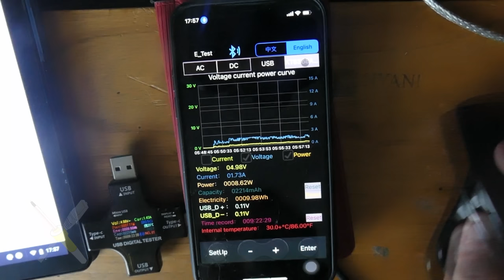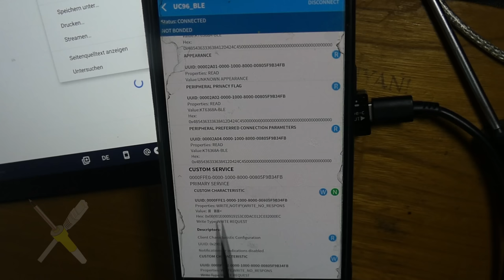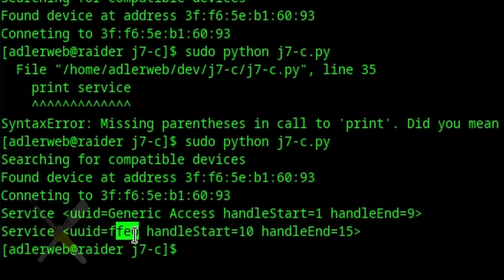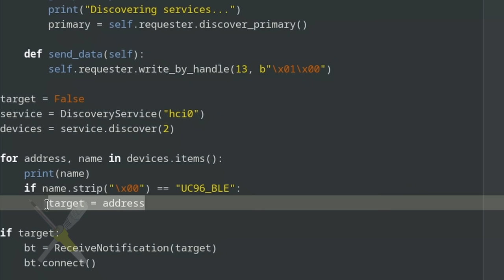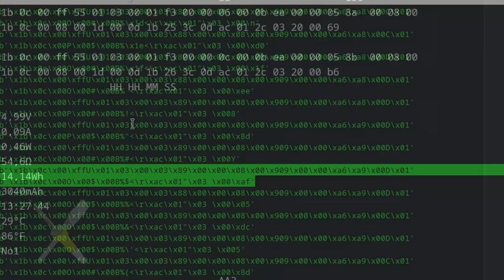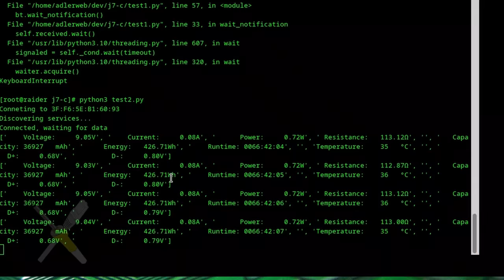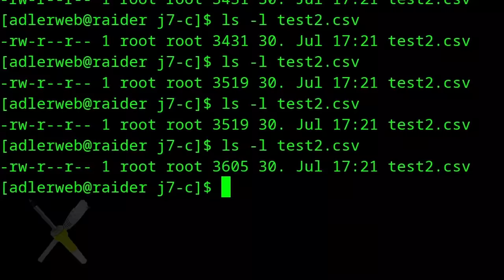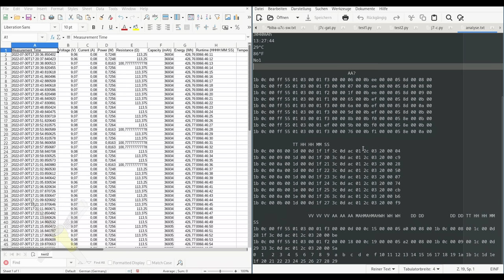BitBastelei #510 - J7-C / UC96: PC-Software für USB-Tester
In Folge 483 hatte ich einen USB-Tester mit Bluetooth vorgestellt, welcher Spannung und Strom einer USB-Verbindung überwachen kann. Leider war die verfügbare Handy-Software sehr instabil und hatte viele Features, welche ich gerne hätte, nicht dabei. Glücklicherweise können aber auch viele aktuellen Rechner Bluetooth sprechen. Also: Editor raus, dann bauen wir eine eigene Software.

Inhalt:

00:00 USB-Tester und Original-App
01:25 Bluetooth, BLE & Co
03:47 Gehversuche mit bluepy
06:14 BLE und GATT
07:42 GattLib statt bluepy
11:05 Variabeln raten
14:05 Argparse und Ausgabemodi
16:58 Werte in Tabellenkalkulation
17:37 Fazit